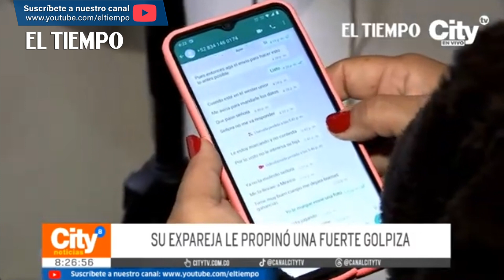Mujer denunció violencia intrafamiliar por parte de su expareja | El Tiempo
Una mujer vivió una pesadilla luego de llegar de una fiesta al pedirle a su expareja que terminaran la relación. La situación escaló rápidamente cuando el hombre reaccionó de manera violenta, golpeándola brutalmente.

El testimonio de la víctima revela el horror que enfrentó en su propio hogar. Después de la fiesta, al solicitar el fin de la relación, la reacción del agresor fue desproporcionada. Las imágenes capturadas muestran el momento en que el vigilante intenta intervenir, pero el agresor lo impide.